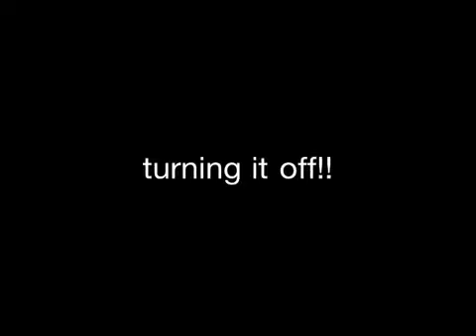Turning it off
Turning junk off